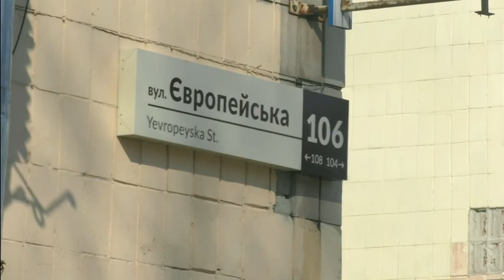Полтава 5.3.2017 Жители подали в суд на магазин секонд хенда из за постоянного запаха формальдегида